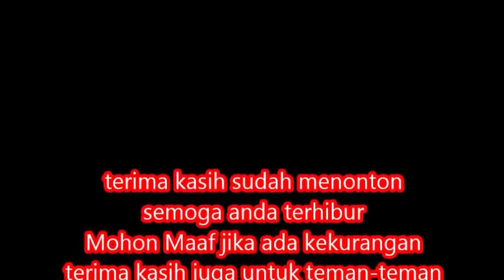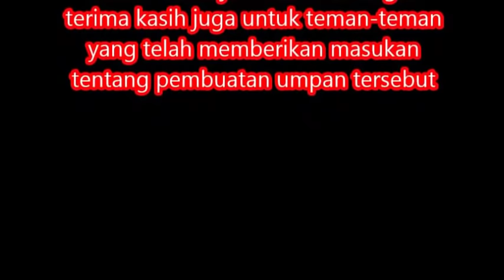Rahasia Umpan Ikan bawal paling Ampuh dan mudah Pembuatannya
Ikan bawal sangat agresif jika sedang memakan umpan tapi ada trik dan rahasianya dalam pembuatan umpan tersebut.